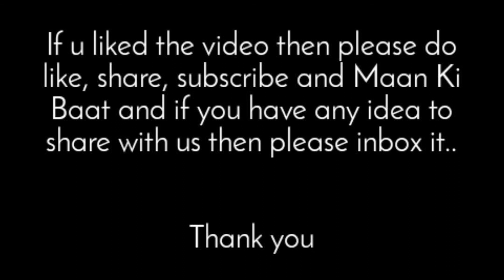latest formal blouse design ◆ easy simple ◆ सरल व सुंदर ब्लाउज डिज़ाइन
this video is made in our shop , none of design are copied all are our creation,

वीडियो में दिखाए गए डिज़ाइन हमारे शॉप में बनी है कोई भी डिज़ाइन किसी से कॉपी नही किया गया है ।

अगर आपको सिलाई से संबंधित कोई भी परेशानी या और जानकारी के लिए आप हमें इंस्टाग्राम में पूछ सकते है ।

                               धन्यवाद